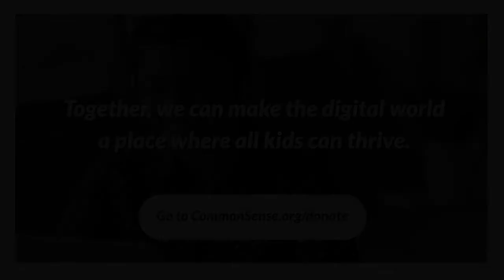Conversations with Common Sense: COVID-19: Parenting in New Terrain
Our Stress-Free App for Finding The Best Kids’ Entertainment Conversation with Common Sense brings together authors, experts, and thought leaders for meaningful and timely dialogue on what it means to raise healthy and happy kids in the digital age. This special COVID-19 edition will feature tips and advice on keeping kids engaged, entertained, and learning while at home, as well as best practices for managing stress and self-care for the whole family during this time of social distancing.

Dr. Cara Natterson, a nationally renowned pediatrician, is the author of several books about puberty and adolescent development. Her practical advice for navigating our families' physical and mental health is a balm against the specter of an uncertain future. Anticipating the changes that will happen in our own psyches, as well as at the community level, Cara helps us talk with teens who are experiencing new types of social uncertainties, and urges us all to consider the creative projects and protective lessons we engage in now and that we can look forward to taking back into the world when we reenter it.

SPEAKERS

Dr. Cara Natterson @CaraNatterson
Pediatrician and Author

Sarah Bowman (host)
Los Angeles senior director, Common Sense

MORE RESOURCES
Are you looking for resources to help during the school closures? We've got you. Common Sense has free tips and tools for educators and families to support the transition to at-home learning. Get the best ratings, reviews, and advice so you can keep your kids engaged, entertained, and learning while at home:

ABOUT COMMON SENSE
Common Sense is the leading independent nonprofit organization dedicated to helping kids thrive in a world of media and technology. Every day, millions of parents and educators trust Common Sense reviews and advice to help them navigate the digital world with their kids. Together with policymakers, industry leaders, and global media partners, we're building a digital world that works better for all kids, their families, and their communities.